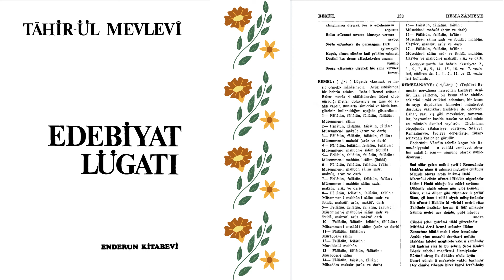REMEL NEDİR? | Edebiyat Lügati | Tahir-ül Mevlevi | R Harfi